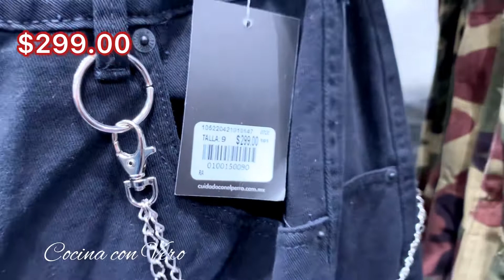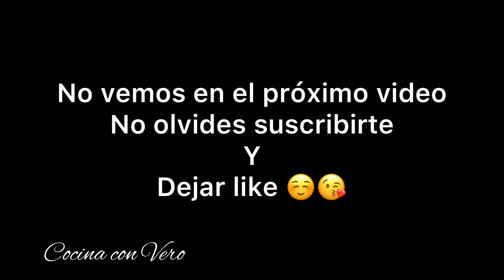TIENDA CUIDADO CON El PERRO PRECIOS MENOS DE 100. Pe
BOTANA PAPAS ESTILO SAMORA MICHUACAN